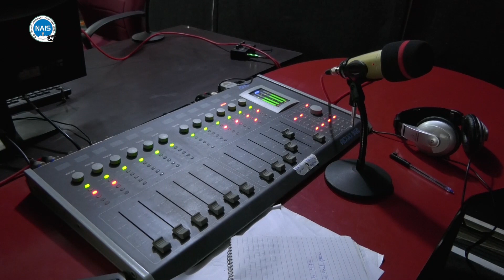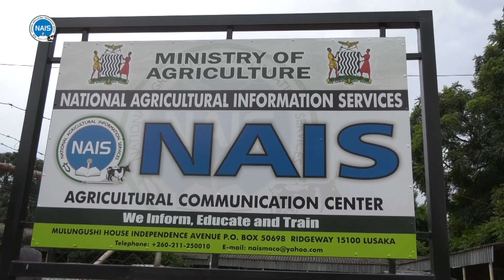Happy International Radio Day to our partners at NAIS and thank you for all that you do for farmers!